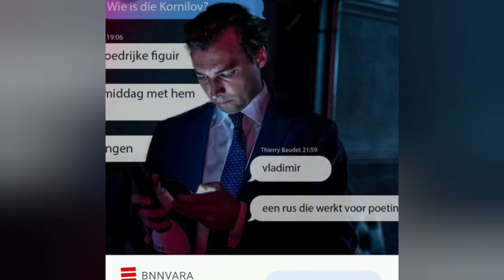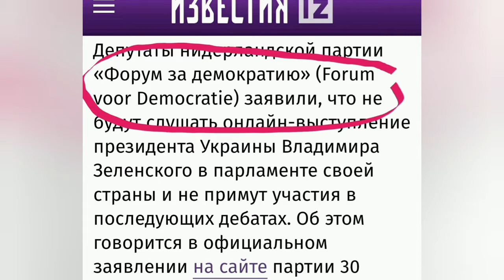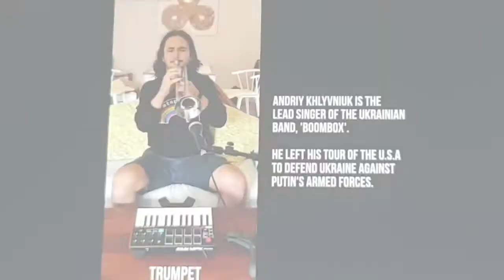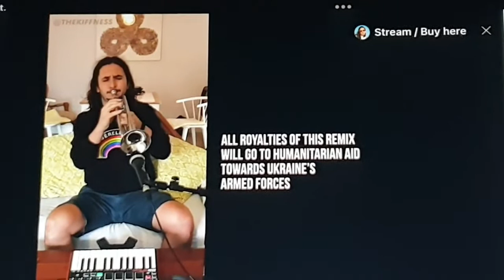к нидерландскому парламенту С переводом на русский язык.